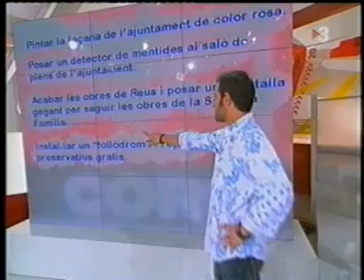Ariel Santamaria al programa El Club de TV3 2a part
El futur regidor de l'Ajuntament de Reus, Ariel Santamaria, al programa El Club de TV3 el 30 de maig de 2007.